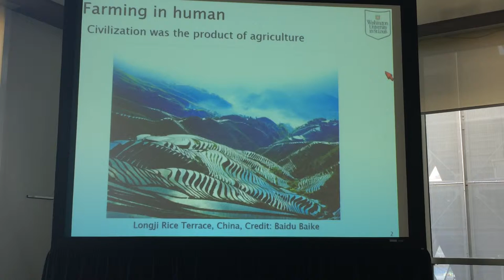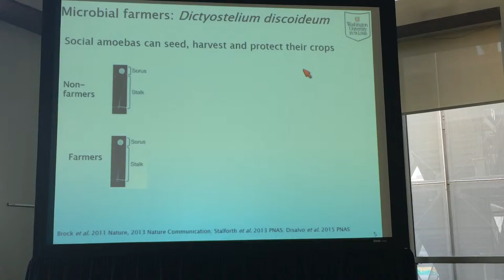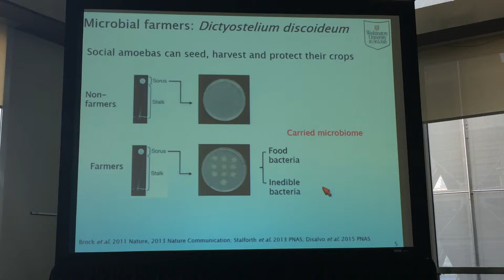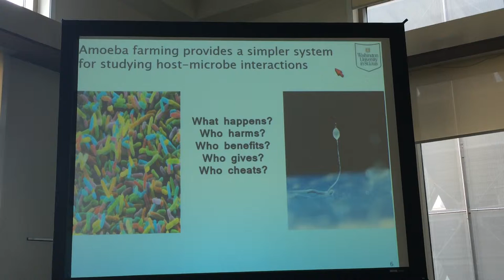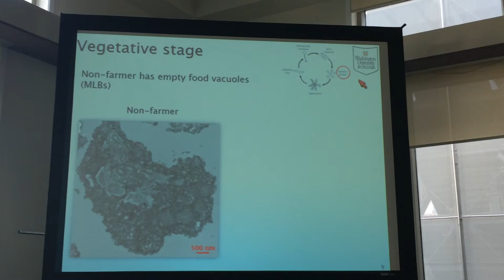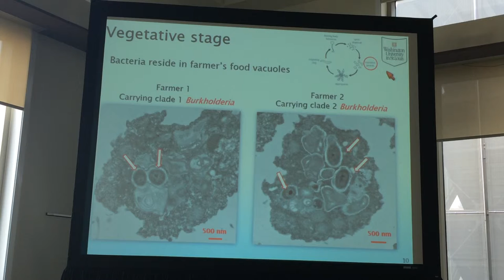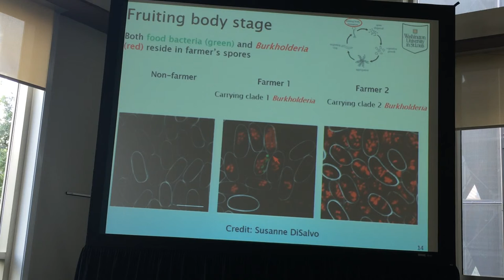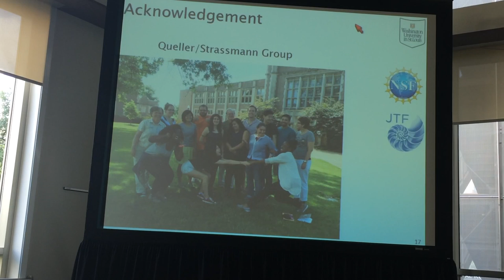Shu:Proto-farming and the carried microbiome in a social amoeba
Presention by Longfei Shu
Evolution 2016: Species interactions